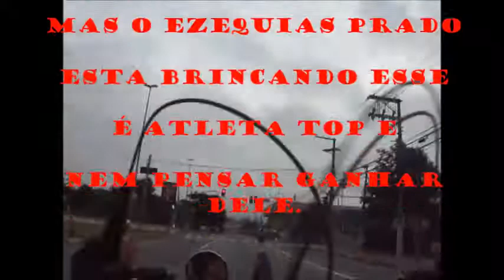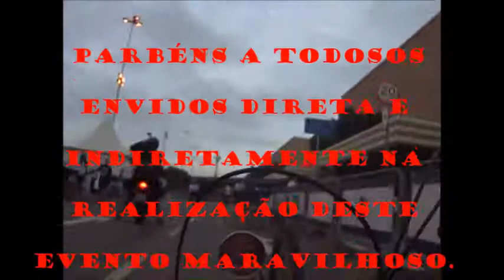Correndo Para Vida 2015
Meu Primeiro contado com competição em handbike foi nas corridadas de rua com a Achilles Internaciona Brasil.
Essa pova foi no Center Norte uma prova de apenas 5km, mas cheia de emoções.